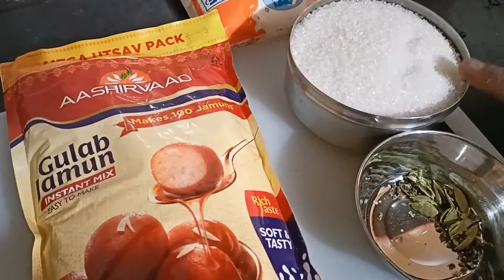సాఫ్ట్ స్పాంజి ఇన్స్టంట్ గులాబ్ జామున్ ,Instant Ready Mix Gulab Jamun.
Hi friends welcome to saiharshitha vlogs you tube channel our goal to create this channelis to reach the Recipe videos of Vegetarian,Non vegetarian Recipe Sweet Recipe Snacks And pickels Healthy Recipes with easy and simple techniques in ANDHARA style and funny videos please, subscribe my channel and like,comment,share, Please support
Saiharshitha Vlogs